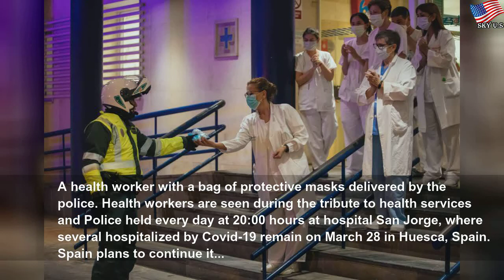North Korea test fires missiles amid worries about outbreak #1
North Korea test fires missiles amid worries about outbreak | Few Life
SEOUL, South Korea (AP) — North Korea on Sunday fired two suspected ballistic missiles into the sea, South Korea and Japan said, continuing a streak of weapons launches that suggests leader Kim Jong Un is trying to strengthen domestic support amid worries about a possible coronavirus outbreak in the country.&nbsp;